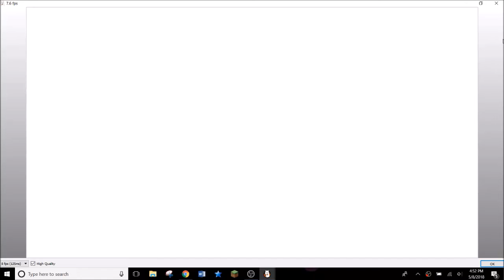"Pretty Lady" Travis | Aphmau Animation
Travis and Aphmau animation.
Aaron's Friend Ep. 17